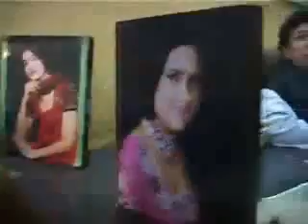Kahani Tawaif Prostitute Ki Zubani Hira Mandi Lahore